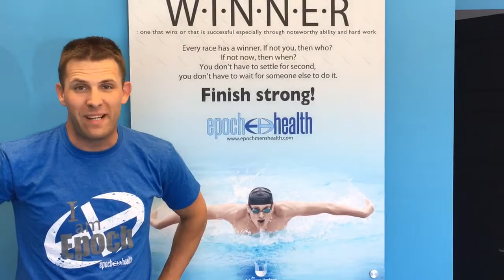Mens Health Month at Epoch Men's Health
June is Men's Health Month! Come by Epoch Men's Health for your 100% FREE Men's health screening!

LOCATIONS

Benton, AR
Conway, AR
Columbia, MO
Tucson, AZ
Anchorage, AK